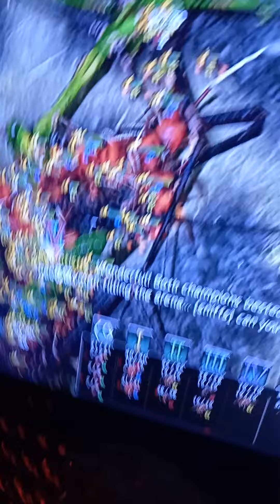Ants vs hybrid full video and no fails and only 400 food